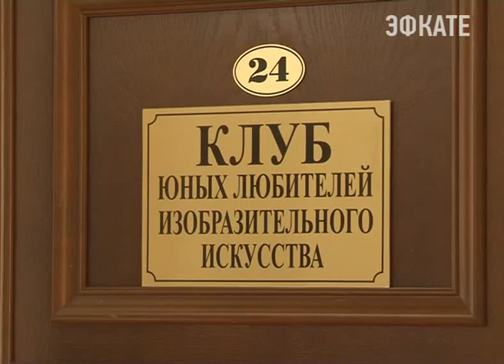Клуб юных любителей изобразительного искусства откроется в Сочи. Новости Сочи Эфкате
Совсем скоро он появится на базе Художественного музея курорта. Главная задача преподавателей: прививать любовь к искусству. Класс, натюрморты, мольберты. Всё уже ждёт первых учеников. Но места пока вакантны. Кто сможет получить музейное образование, станет известно лишь после собеседования.
Сочи. Новости.
Телеканал Эфкате.